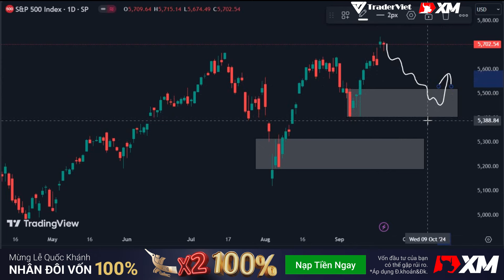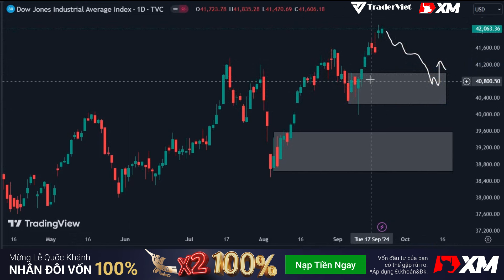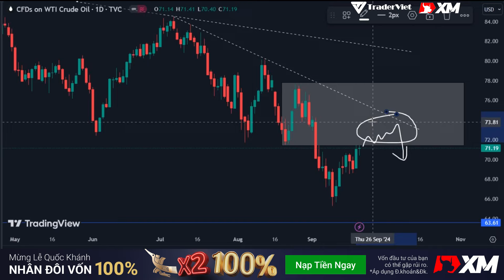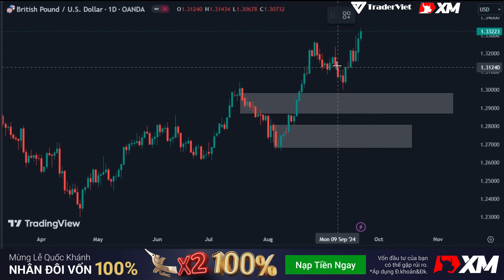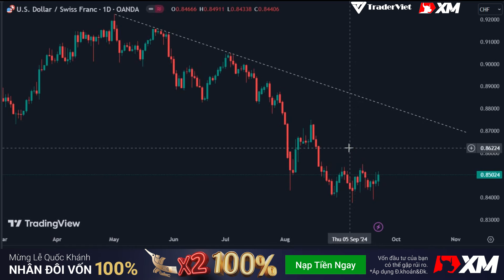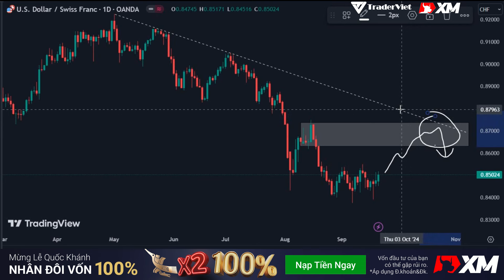✅ Phân Tích VÀNG-FOREX-STOCK Tuần 23-27/09 Theo Phương Pháp Price Action Tinh Gọn | TraderViet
Vốn Bé - Vốn To - Nạp Tiền Thưởng Liền Tới 500$ Với Chương Trình XM Khuyến Mãi Quốc Khánh